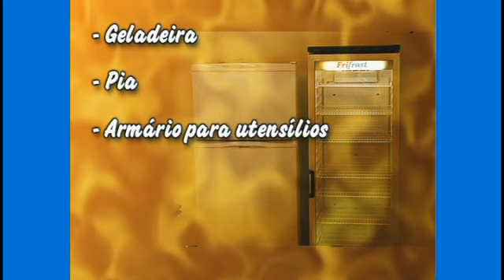Como Montar e Operar uma Pequena Fábrica de Chocolates - Equipamentos - Cursos CPT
O mercado brasileiro de chocolate artesanal possui um grande potencial.

A diversificação é extensa; vai desde a produção de chocolates comercializados em embalagens sofisticadas, para atender a um público de maior poder aquisitivo, até chocolates feitos sob encomenda para lojas e festas.

Este curso fornece informações básicas para a produção de chocolate artesanal.

Este curso foi produzido em convênio do CPT com o Instituto Fibourg.